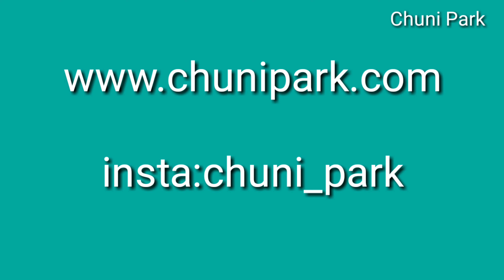부부새 birds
그림그리기 painting 수묵화 한국화 artist how to drawing#그림일기#현대한국화#현대동양화#수묵화#힐링아트#healing art

두마리의 새는 힘든 세상을 함께 의지해 살아가는 부부를 상징